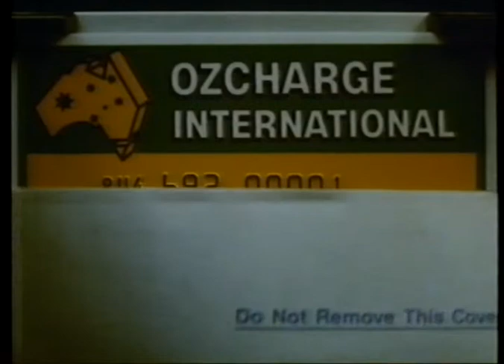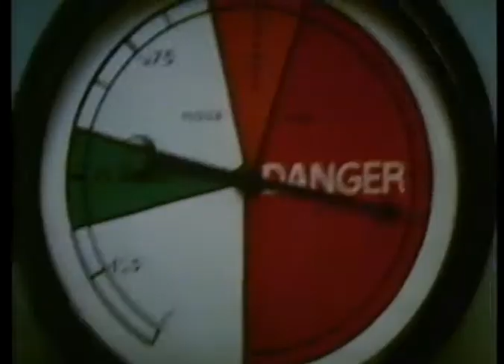Les Patterson Saves The World (1987) Trailer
VHS trailer for the 1987 comedy Les Patterson Saves The World, directed by
George Miller, starring Barry Humphries.